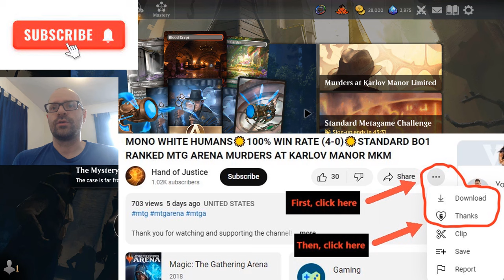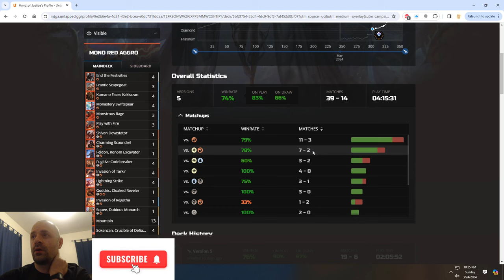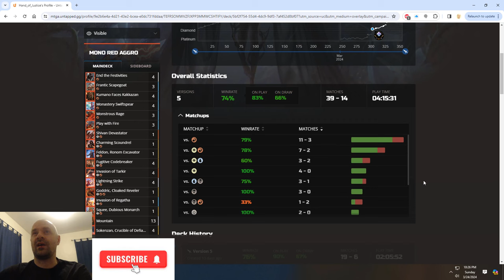MONO RED AGGRO RDW🔥74% WIN RATE (39-14)🔥 97% MYTHIC - RANKED STANDARD BO1 [MTG ARENA] MKM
Timestamps:
00:00:00   Intro & deck updates
00:02:50   Game 1 Vs Sultai Ramp
00:11:06   Game 2 Vs Azorius Control
00:24:32   Game 3 Vs Mono Red Aggro
00:26:57   Deck stats update & Outro